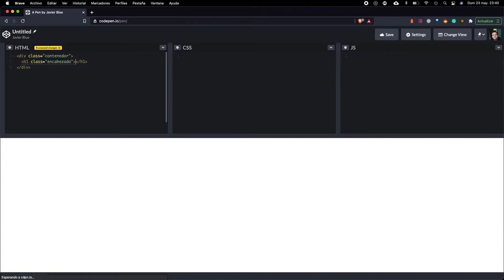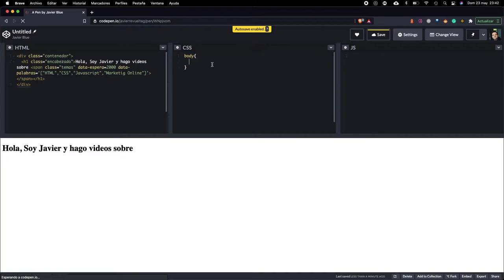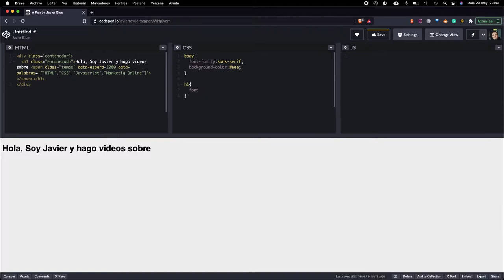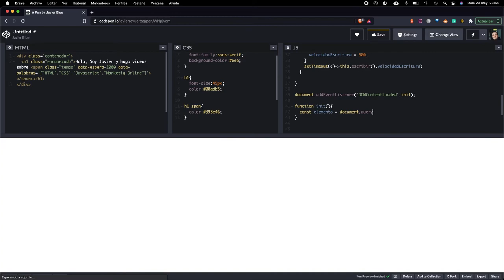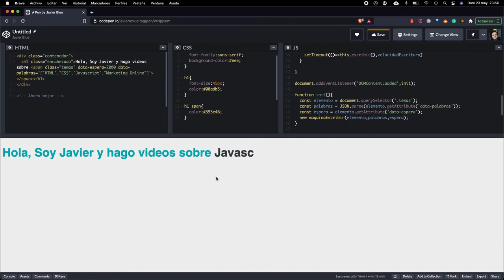¿Cómo crear un texto que haga un efecto máquina de escribir?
En este video vamos a ver cómo crear un texto que muestre un efecto máquina de escribir, se borre y aparezca otro texto. Haremos este efecto con Javascript.